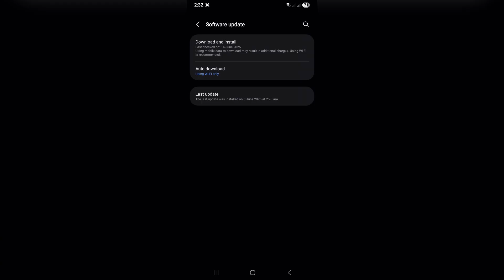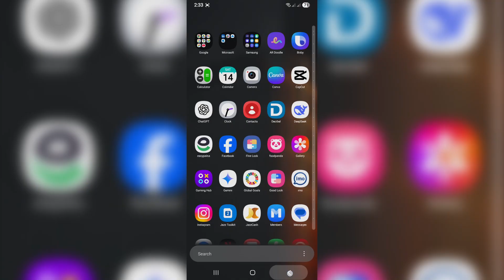Samsung Galaxy A25 One UI 7 Update | Android 15 Features, AOD, Customization & More!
Samsung has finally released the One UI 7 update based on Android 15 for the Samsung Galaxy A25 and Galaxy A25 5G, bringing a fresh UI, improved animations, and brand-new customization options! In this video, we explore all the Samsung One UI 7 features, including Always On Display (AOD), smoother animations, and deeper personalization settings. You’ll also learn about the Samsung One UI 7 release date, how to download One UI 7 and full review of the Galaxy A25 running One UI 7. We compare it to iOS 18, talk about the supported devices, the beta download. Whether you’re looking for the Samsung Galaxy A25 5G price, an unboxing, or just want to see how One UI 7 vs iOS 18 stacks up — this video has it all! Don't miss the ultimate Samsung Galaxy A25 One UI 7 experience.